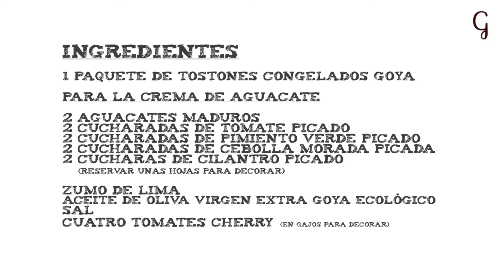Tostones con crema de aguacate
Os enseñamos una deliciosa receta de tostones con crema de aguacate de pocos ingredientes fácil de preparar con productos GOYA. ¡Ideal para hacer de entrante o aperitivo y disfrutar con los peques de la casa!